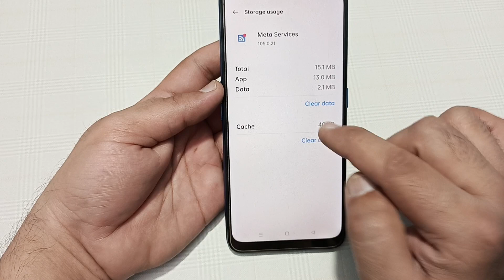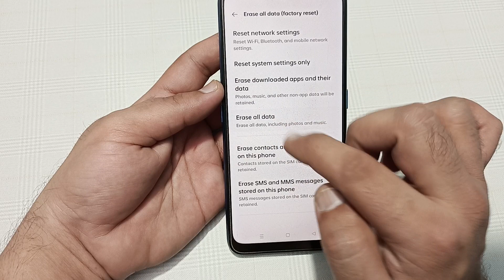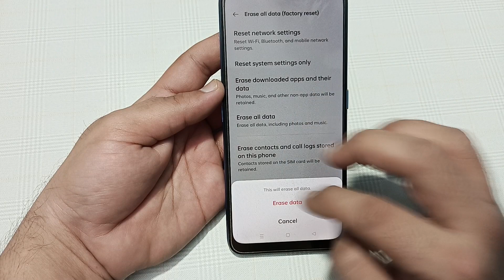realme 12x Wi Fi problem solve kaise karen, how to fix Wi Fi problem in realme 12x